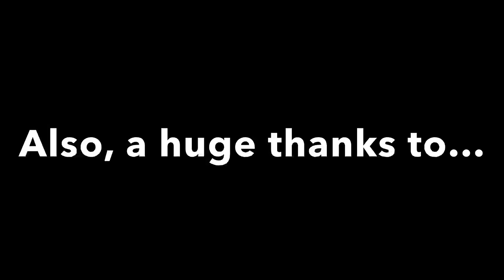War Bloods (S3E4: Ambush) WW2 Short Film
As the Americans make it back to their territory they send Falls to take the pilot back. As they are waiting for the replacements and they finally arrive, a great character returns with them! Sergeant Roberts is back and the platoon reunites. Not to far away though a Sherman Tank crew led by Lieutenant Clems is ambushed by the Germans and the Germans disable the tanks track with a panzerfaust…so the crew holds them off until Sturdy, Roberts, and the rest of the boys come to save the day…

God bless